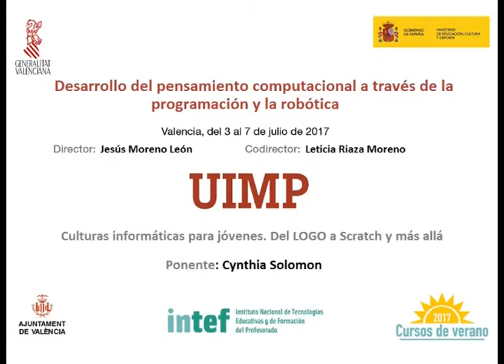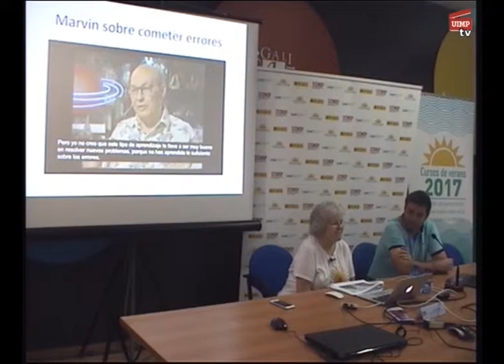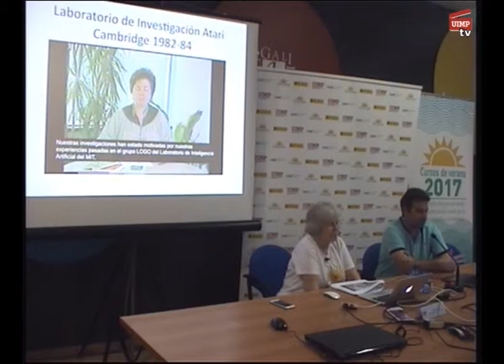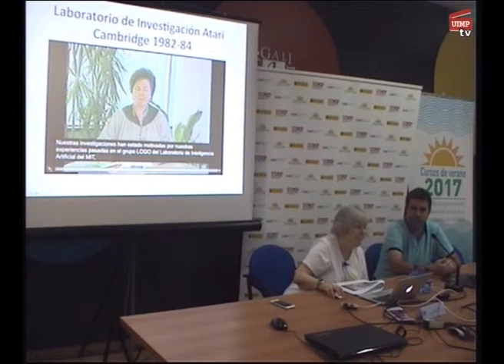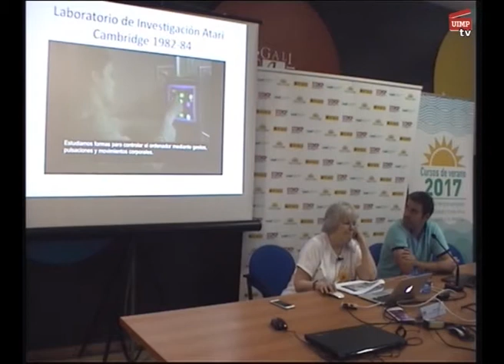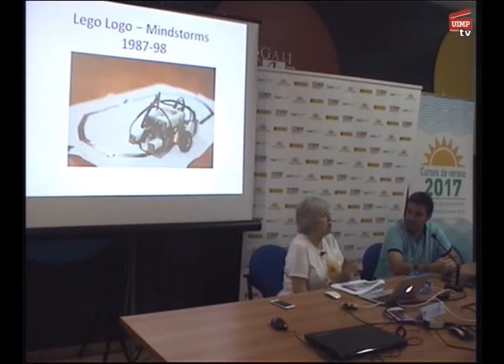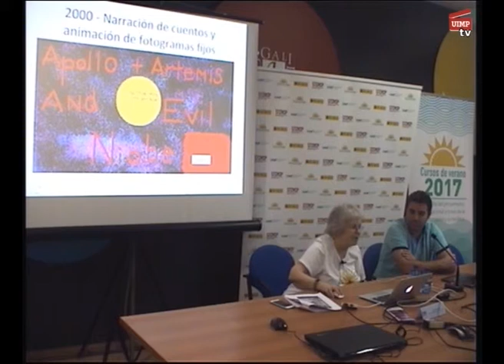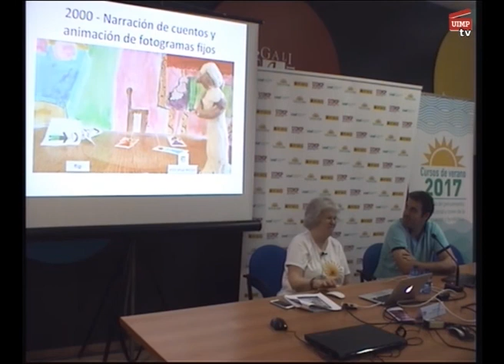Culturas informáticas para jóvenes Del LOGO a Scratch y más allá Cynthia Solomon Parte 3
Cynthia Solomon presenta en este fragmento algunos fragmentos de vídeos en los que se explica cómo ha ido evolucionando LOGO.

La ponente Cynthia Solomon (doctora en educación por la Universidad de Harvard) realiza un repaso a la historia del lenguaje de programación Logo.  Solomon, que formó parte del equipo original de Logo en el MIT junto a Seymour Papert, explica cómo se diseñó y creó este lenguaje en el año 1967, y resume los trabajos que se desarrollaron en las siguientes décadas para su evolución. La charla, que está cargada de anécdotas realmente divertidas vividas en primera persona, concluye con un repaso a los lenguajes, tecnologías y comunidades de aprendizaje de nuestros días que son herencia directa de Logo.

Director: Jesús Moreno León (Jefe del Área de Proyectos de Tecnologías Educativas en el INTEF y profesor asociado en la Universidad Rey Juan Carlos). Codirectora: Leticia Riaza Moreno (Jefa de área del departamento de Desarrollo del INTEF).